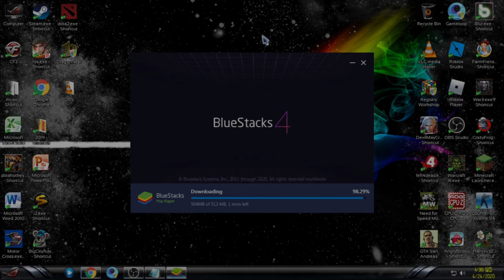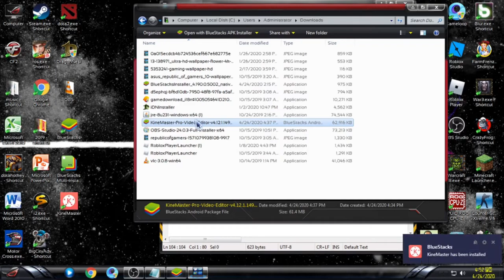How to Download Kinemaster Without Watermark on PC (2020)